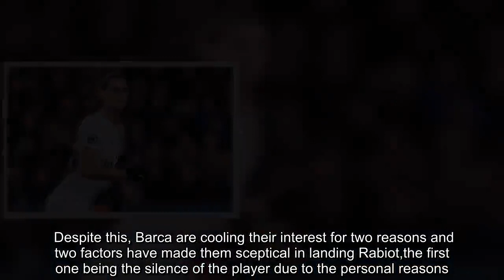After agreeing terms with agent, Barcelona 'diminish the interest' to sign player - Sport Witness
Before Barcelona agreed a deal with Ajax for Frenkie de Jong, Paris Saint-Germain midfielder Adrien Rabiot was one of the priority targets for the La Liga winners for next season.   Over the past few months, we’ve carried multiple reports discussing the Blaugrana’s interest in the Frenchman, who has less than six months left on his contract after rejecting an opportunity to sign an extension.  There’s been a new development in regards to the Spanish champions’ interest in the 23-year-old, according to today’s edition of Mundo Deportivo.  The PSG contract rebel is managed by his mother Veronique Rabiot, and Ernesto Valverde’s side had a ‘total agreement’ with the agent for the player to make a switch on a free transfer in the summer.  Despite this, Barca are cooling their interest for two reasons and two factors have made them sceptical in landing Rabiot,the first one being the silence of the player due to the personal reasons.  This, coupled with the arrival of De Jong has seen Barcelona ‘diminish the interest’ in Rabiot.   If he wants to change the situation, then the Ligue 1 star needs to recover the Catalan club’s total interest.  This all sounds somewhat harsh on Rabiot, who has lost two close family members in recent weeks.